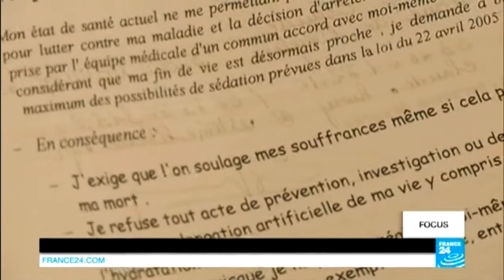Video: Proposed French law stops short of euthanasia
FOCUS : In the wake of two senior lawmakers submitting a report Friday that French President François Hollande said would be the basis of new legislation to help the terminally ill die “in comfort”, FRANCE 24 went to meet palliative care patients.